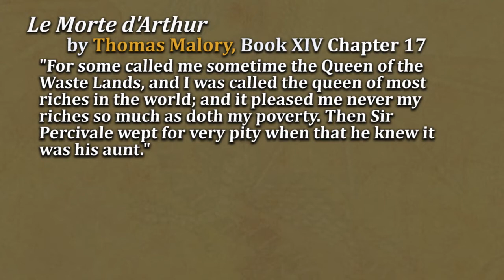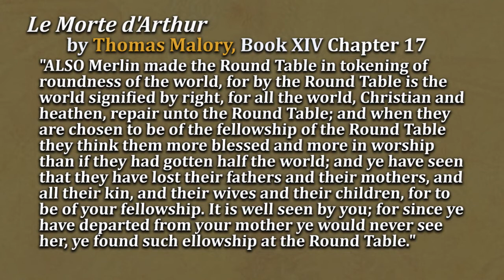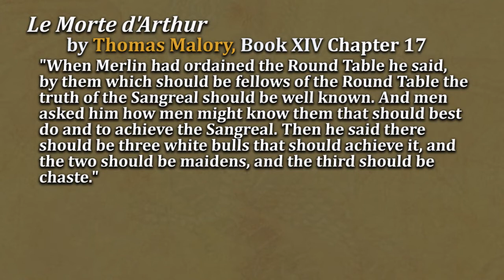Le Morte d'Arthur: Book 14 Video 1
Providence eLearning presents a series of videos analyzing the classic collection of Arthurian tales "Le Morte d'Arthur" written by Thomas Malory. The complete collection of videos will appear in multi-touch textbook on the iBookstore.